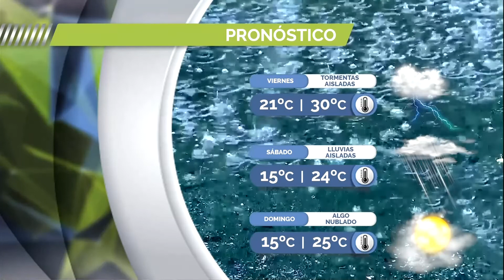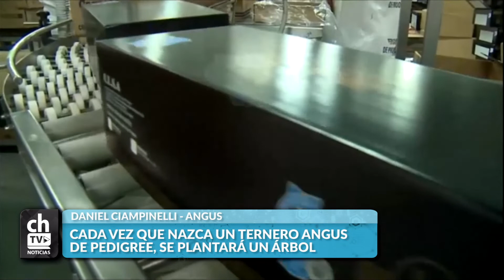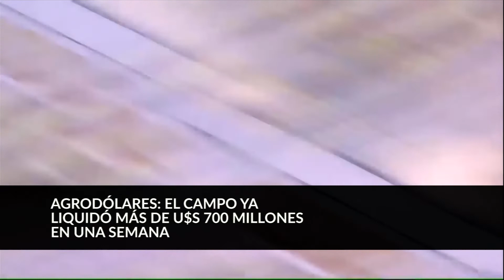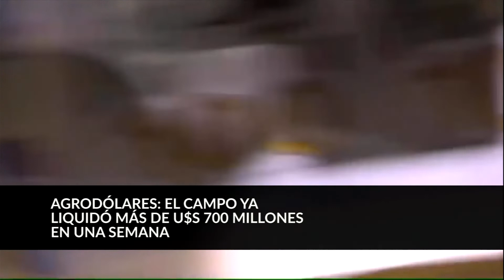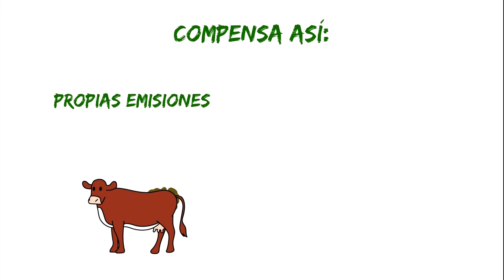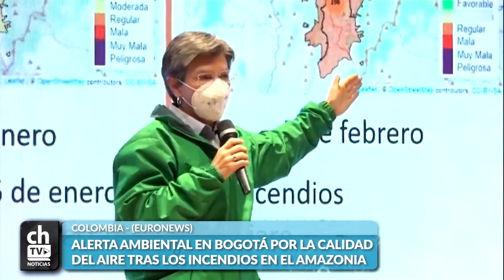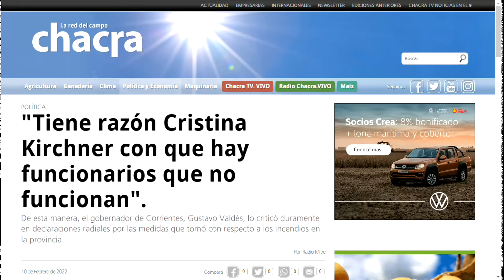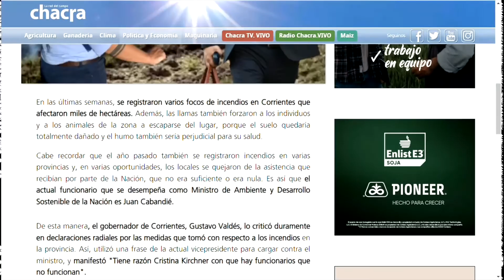CHACRA TV NOTICIAS POR LA TARDE 10-02-22